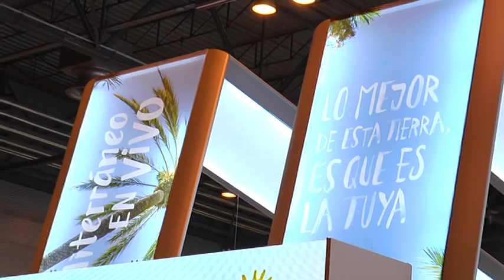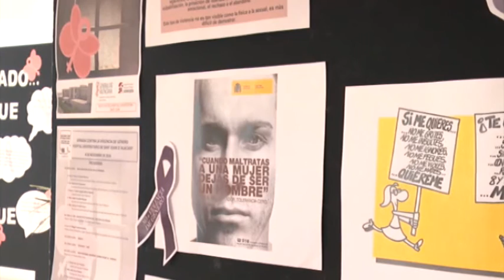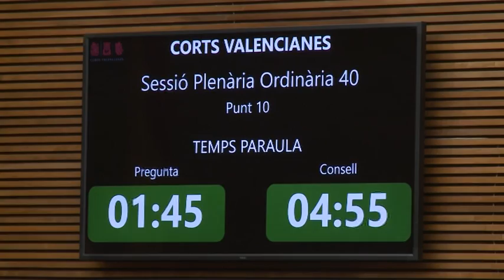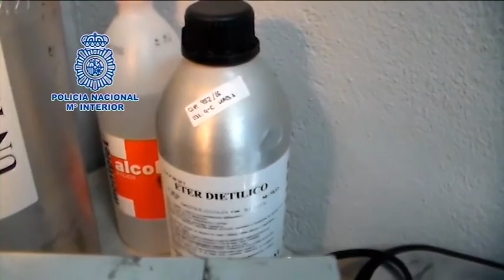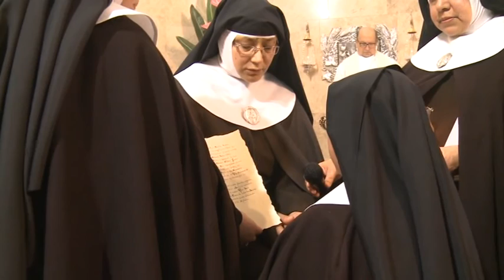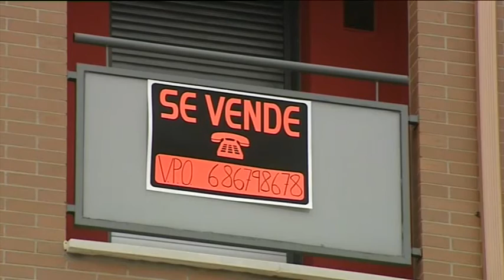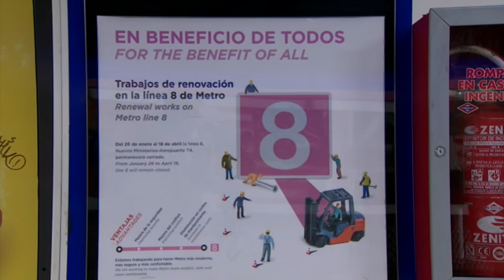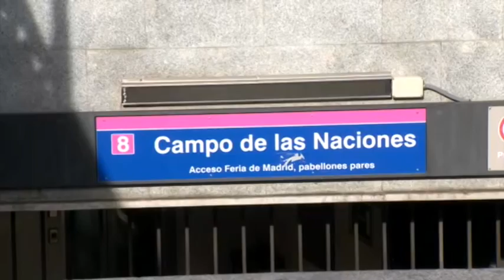Notícies12 - 23 de gener de 2017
Informatiu Notícies12. Presentat pel periodista José Ángel Ponsoda (@JosePonsoda), l'espai compta amb edició de migdia/vesprada (14:30 i 18:00) i edició de nit (20:30 i 23:30).

Es prioritza la llengua valenciana totalment en  les presentacions i majoritariament en la locució de les notícies.